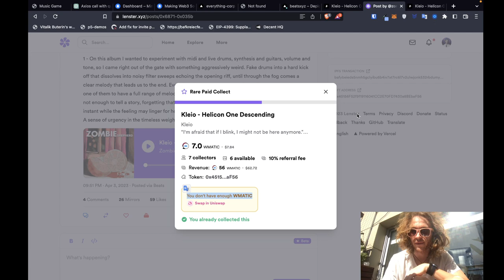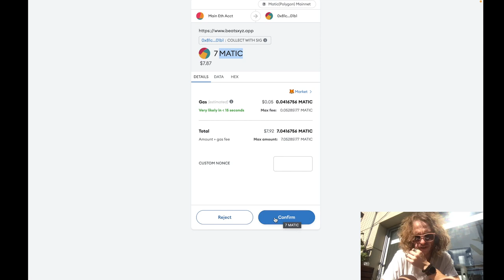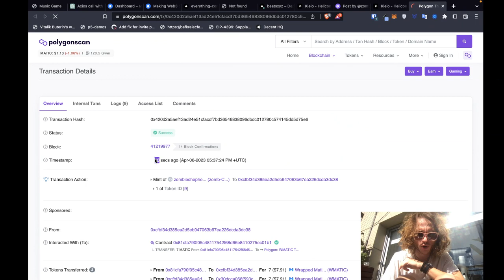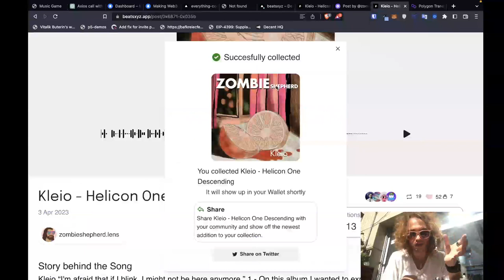One-Click Music NFT Collect: Riff's Game-Changing Auto-Wrap Feature for MATIC to WMATIC!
Tired of the hassle when buying music NFTs with WMATIC? Look no further! In this video, we introduce Riff's latest FREE feature that simplifies the process by auto-wrapping MATIC to WMATIC and purchasing a music NFT in just one transaction. We compare the old experience on Riff, Beats, and Lenster with our seamless new solution. Save time and enjoy a smoother experience as a collector or musician on Lens Protocol. Don't miss this game-changer!